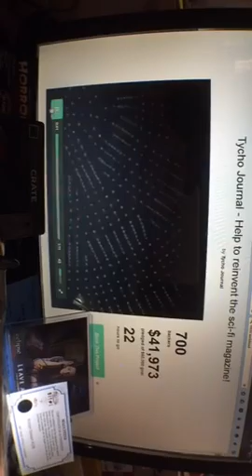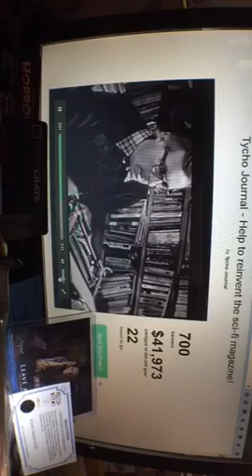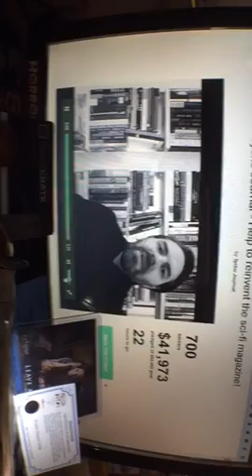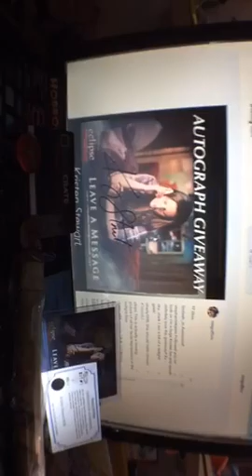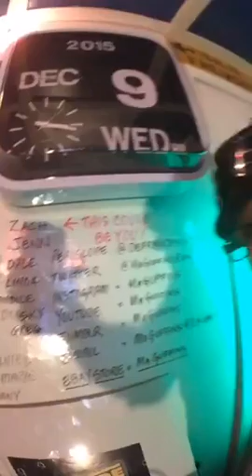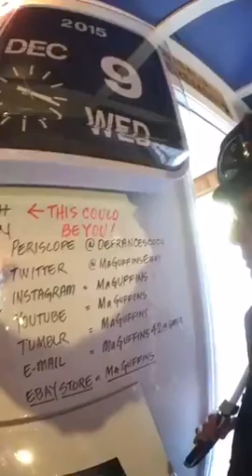📫 GIVEAWAYS 💥 Prizes & Geeky-Goodness